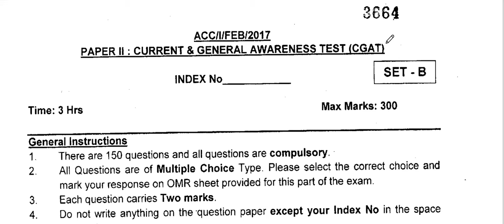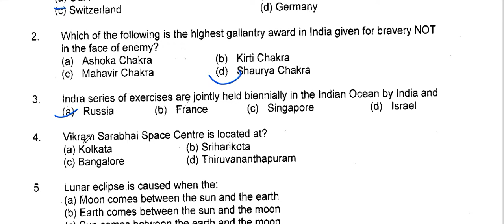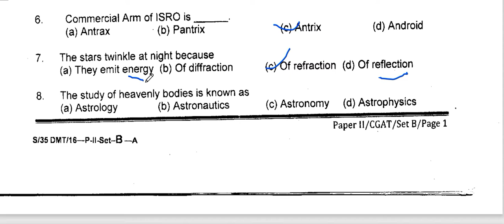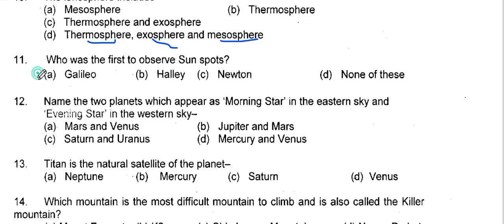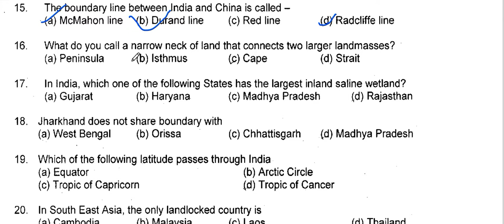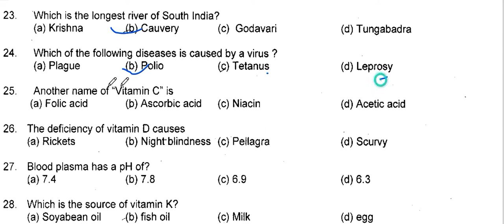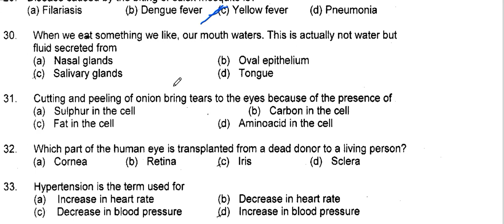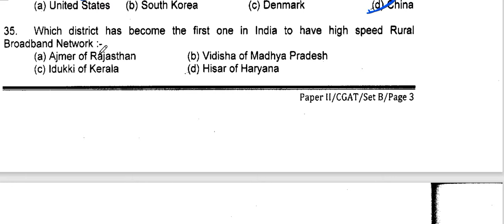ACC CGAT Question Paper Analysis| SERIES 1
Analysis of ACC CGAT question paper , 50 questions,